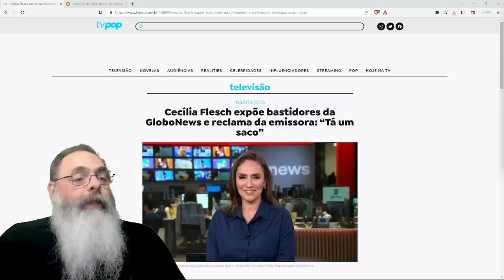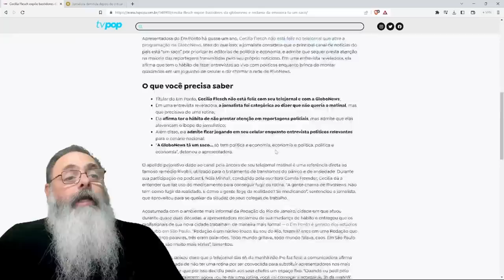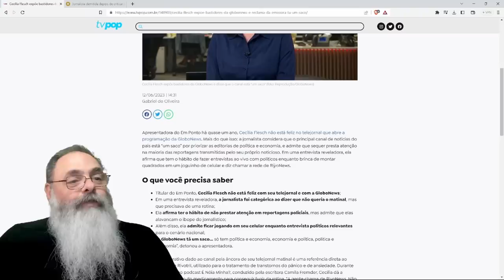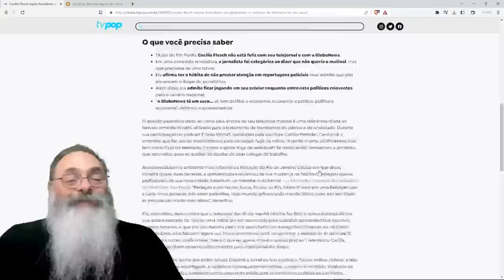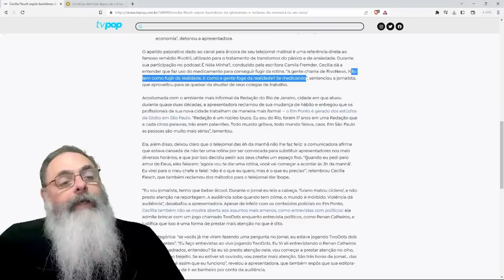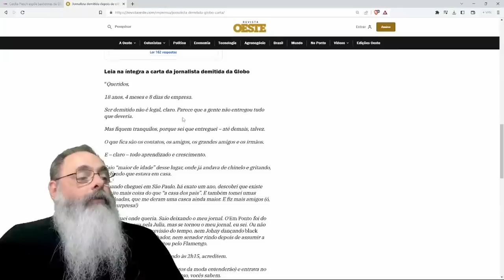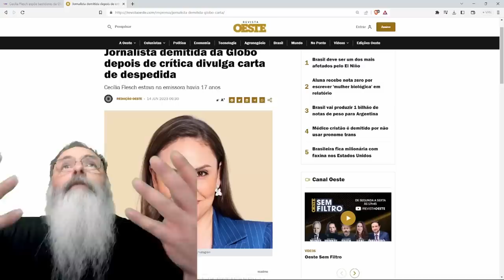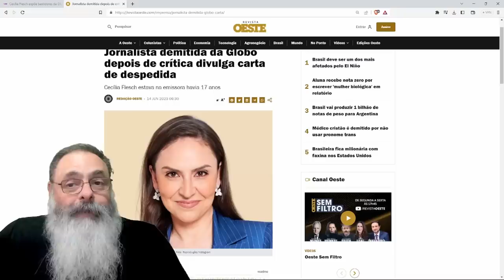JORNALISTA critica a GLOBO NEWS diz que JORNAL está CHATO e só com RIVOTRIL para AGUENTAR